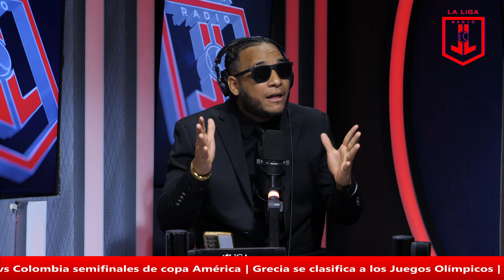NBA: LE FALTA PATRIOTISMO A LOS ATLETAS DOMINICANOS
Bienvenido a LA LIGA RADIO  Primer show multi streaming que abarca todas las disciplinas deportivas de 12:00pm- 1:00pm de lunes a viernes. con  JUAN FRANK KRAWINKEL, PALOMA ALMONTE & MILO DEPORTES

El mundo de los deportes es amplio y variado, con disciplinas que van desde fútbol, baloncesto y béisbol hasta deportes extremos como el surf y el snowboard. Los deportes no solo ofrecen una forma divertida de mantenerse activo y saludable, sino que también pueden fomentar la competencia sana y la camaradería entre los participantes y los fanáticos. Además, los deportes de élite pueden ser una fuente de inspiración y un ejemplo de perseverancia y dedicación para las personas de todas las edades. Ya sea que prefieras ver o practicar deportes, hay algo para todos en el emocionante mundo de los deportes.